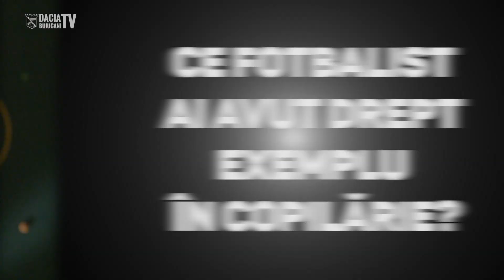10 întrebări pentru ADRIAN CIOBANU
10 întrebări pentru ADRIAN CIOBANU